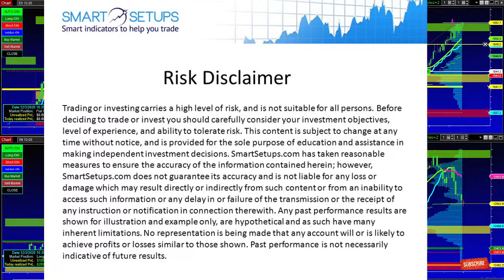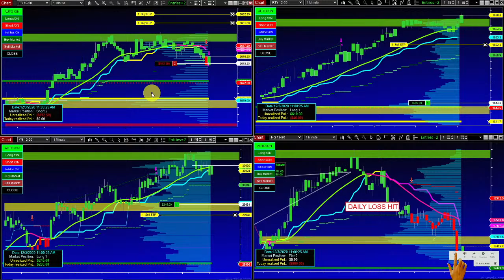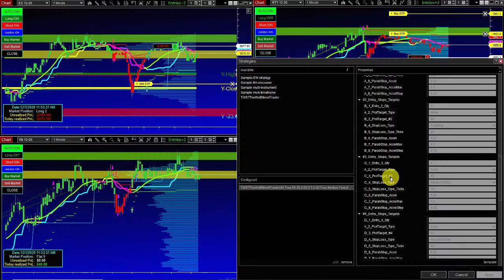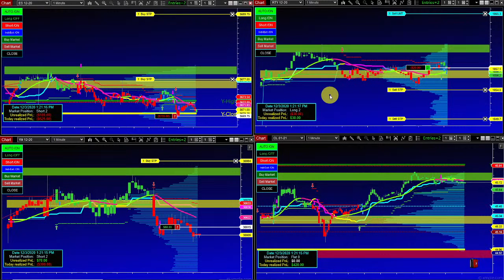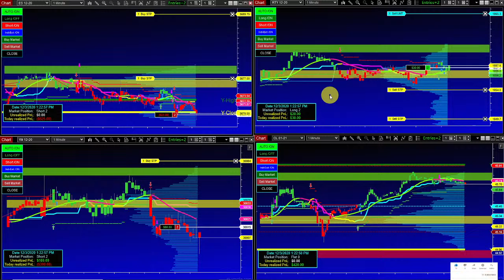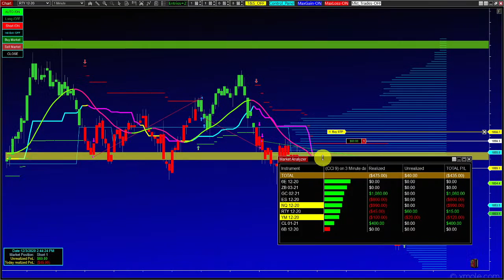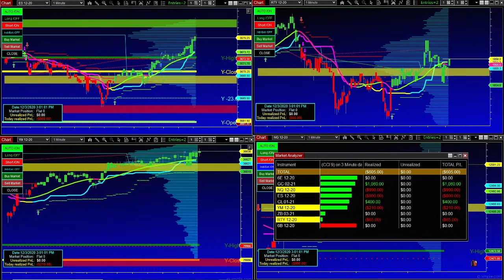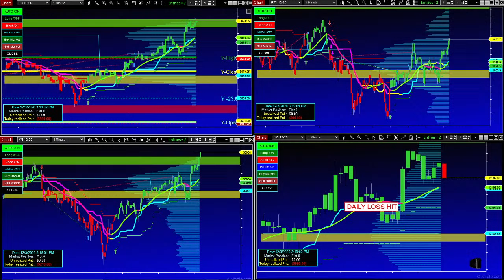TWST algorithmic fully automated trades & signals NinjaTrader 8, + Relaxing Music